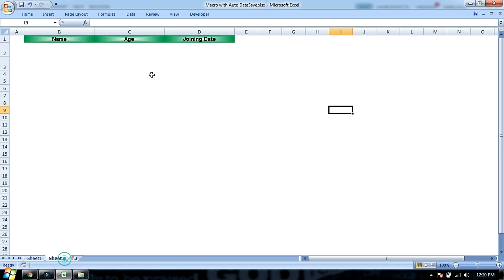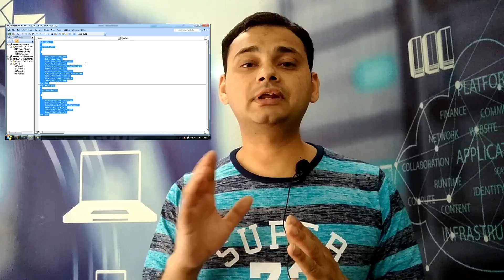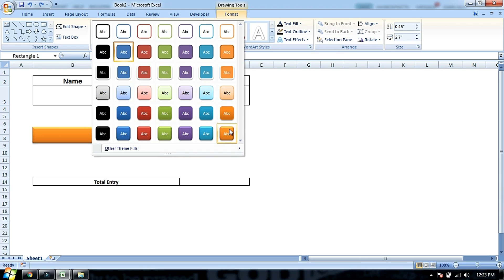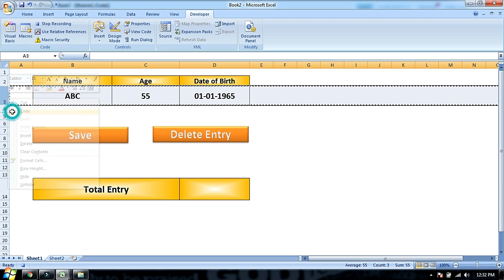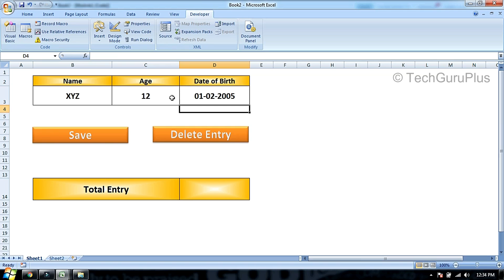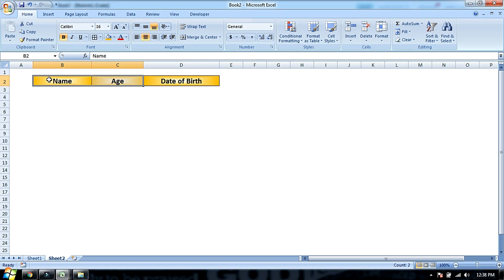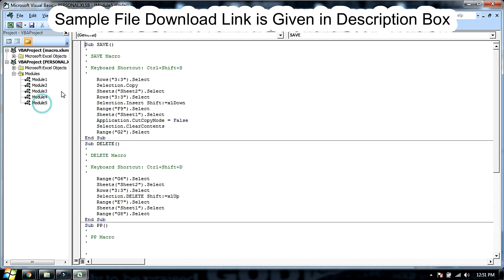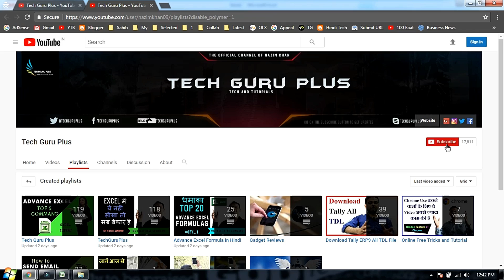MACRO (PART-1) Advanced Excel (Powerful Function) in Hindi (Amazing Use of Macro) TechGuruPlus